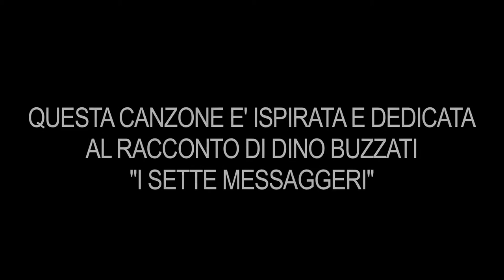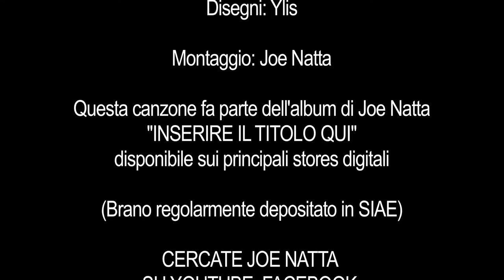Joe Natta - I SETTE MESSAGGERI (Canzone dedicata al racconto di Dino Buzzati)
Esce per la  giornata mondiale del libro e del diritto d'autore 2016 (23 Aprile), il videoclip della nuova canzone di Joe Natta ispirata e dedicata al racconto capolavoro dell'immenso Dino Buzzati "I SETTE MESSAGGERI".

...BUON ASCOLTO E SOPRATTUTTO BUONE LETTURE!

Il brano fa parte dell'album di Joe Natta "INSERIRE IL TITOLO QUI" disponibile sui principali stores digitali e in streaming gratuito su Spotify

(Canzone regolarmente depositata in SIAE)